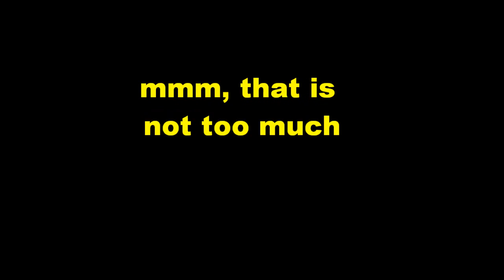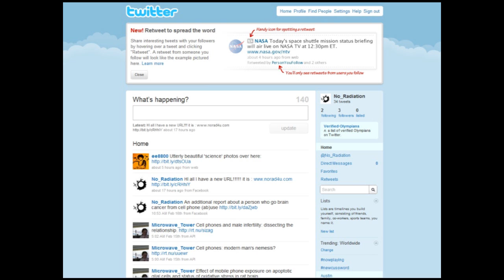The truth about the interphone study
The interphone study final result ware published today (17/05/2010), after 5 years of delay. a first look suggests that using a mobile phone actually protect you from brain cancer, how could that be? a second look shows that people who use their mobile phone for more then 27 minutes per day have 40%higher risk of getting a brain tumor.